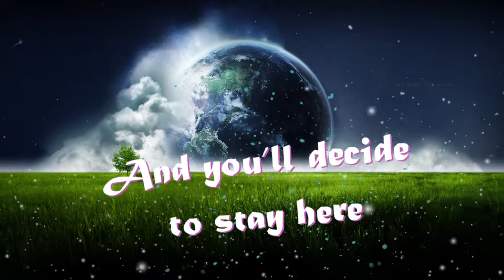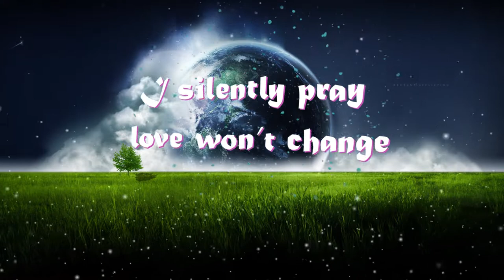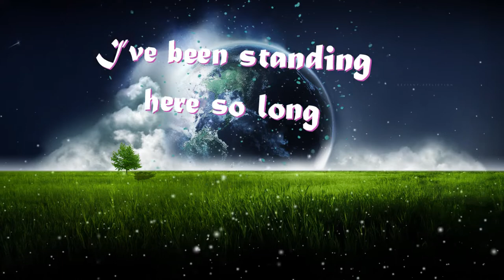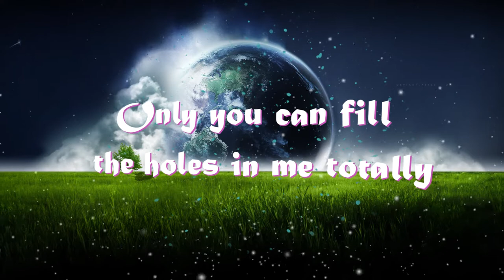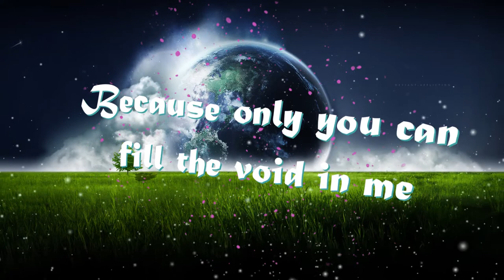Alive galaxy - WORTH WHILE Lyrics video !AMusic Video - Music Lavbel Audition.com.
"Alive Galaxy" is producing EDM music from Japan under the influencer of Alan Walker , Ariana Grande and Ava Max .

"Your Love is Perfect"